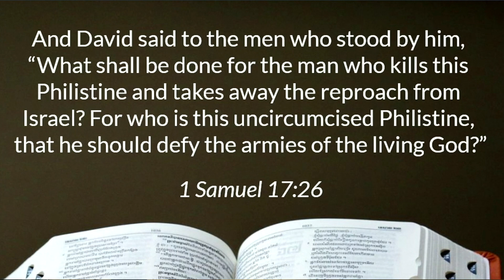You don't need to be alienated. Your aren't alone. - Ephesians 2:11-22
The portion of Scripture we're looking at today emphasizes that union. It also demonstrates that God has not called us to live our lives spiritually alone or spiritually alienated from Him and His promises.